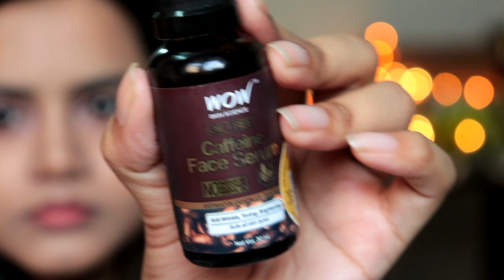WOW Skin Science Caffeine Face Serum Review *NEW LAUNCH* Should You Buy This? MUST WATCH |Sayne Arju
WOW Skin Science Caffeine Face Serum

Benefit:

1. Caffeine Face Serum is just the product to help your sluggish dull skin.
2. It delivers the goodness of pure caffeine, coffee extract and hyaluronic acid.
3. It’s got Pure Caffeine and Coffee Extracts which are known to have skin-repairing and skin-brightening properties that enhance complexion.
4. These actives support lymphatic drainage to reduce puffiness and improve skin texture.
5. They help to firm up the skin, even out skin tone.